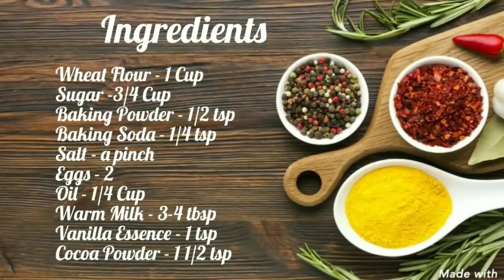ഓവനും ബീറ്ററും മൈദയും ഇല്ലാതെ അടിപൊളി മാർബിൾ കേക്ക് ഉണ്ടാക്കാം | Marble Cake | Zebra Cake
Hai Friends,

Today I'm sharing the recipe of Marble Cake / Zebra Cake in Kadai..This Cake can be very easily prepared at home without Oven, Beater, Butter and Cake Tin...

Marble Cake Recipe in Malayalam with English Subtitles. Easy Sponge Cake recipe without Baking Tools. Marble Cake without Oven.

Please do try out this simple recipe and share your feedback in the comments below...☺☺

Thanks..😃😃